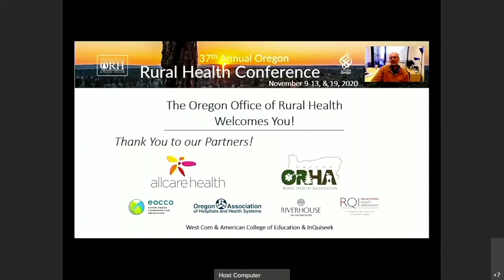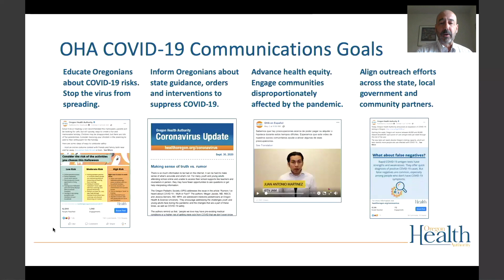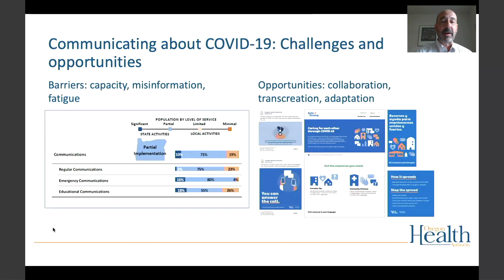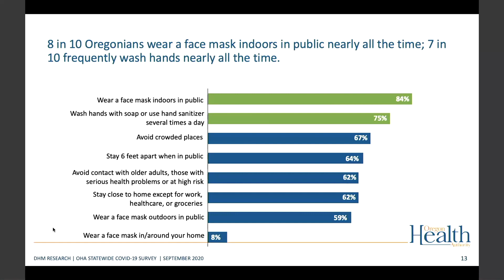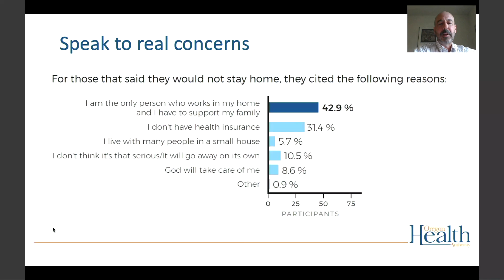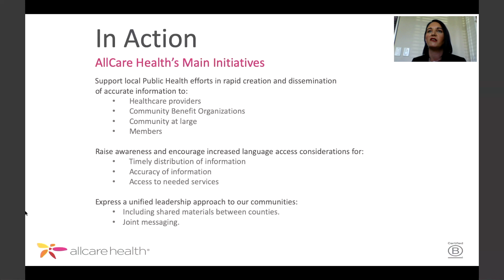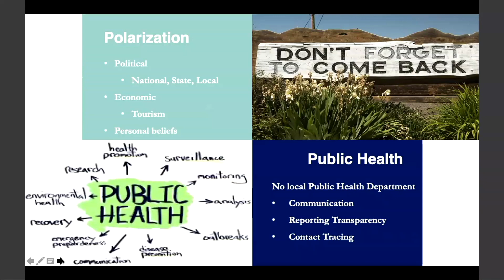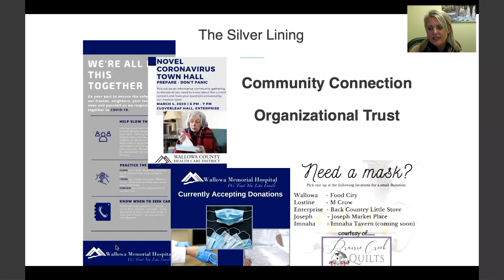Healthcare Communication in a Pandemic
Robb Cowie, Communication Director, OHA
Brooke Pace, Communications and Public Relations Director, Wallowa County Health Care District
Cassie King, VP of Brand Services & Corporate Communications, AllCare Health

The pandemic of coronavirus has been perhaps equaled by a pandemic of erroneous information – some of it malicious, and some of it the inevitable consequence of the novel nature of this virus. Healthcare providers, CCOs, and public health have critical roles to play in crafting and disseminating useful information in ways that are credible and effective.

Recorded November 9, 2020, as a part of the Oregon Office of Rural Health's 37th Annual Oregon Rural Health Conference.